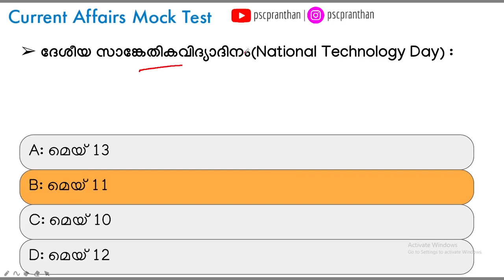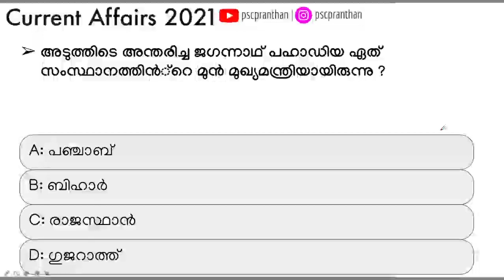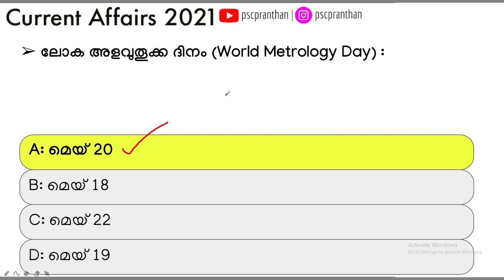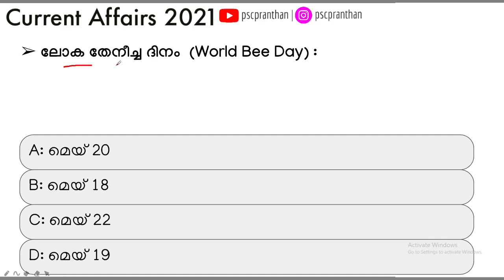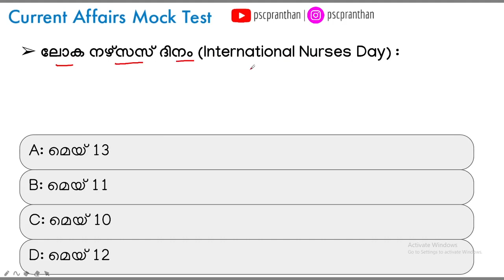MAY 20 , 2021 CURRENT AFFAIRS MALAYALAM | PSC PRANTHAN | miss universe 2020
Daily Current Affairs in Malayalam MAY  2021

2021 awards in malayalam
2021 science current affairs
2021 sports current affairs